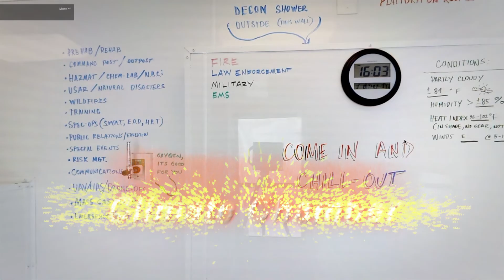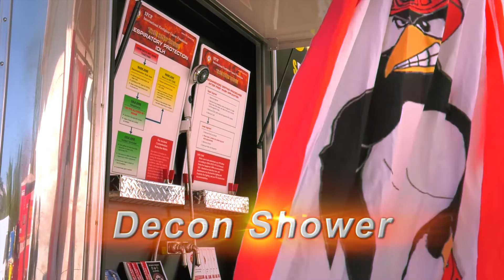SmartTrailer Prehab and Rehab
SMART Trailer is for fire fighters, police, military, communities. Prehab and rehab. Restrooms, kitchen decon shower, climate chamber, refill stations.